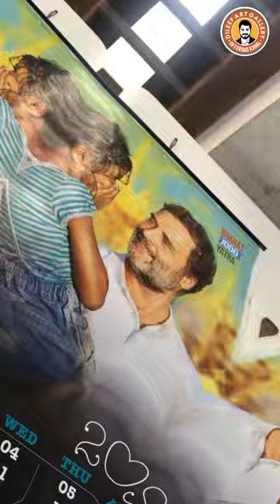bharat jodo yatra pencil sketch [ Rahul Gandhi drawing ] ( bharatjodoyatra ) [ Dileef art gallery ]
Bharat Jodo Yatra (lit: Unite India March) was a mass movement. which was held by the political party Indian National Congress ("the Congress" or INC).Senior Congress leader Rahul Gandhi was orchestrating the movement by encouraging the party cadre and the public to walk from Kanyakumari at the southern tip of India to the union territory of Jammu and Kashmir, a journey of 4,080 kilometres (2,540 miles) over almost 150 days.

According to INC, the movement was intended to unite the country against the "divisive politics"[6] of the Bharatiya Janata Party (BJP)-led Government of India. The Bharat Jodo Yatra movement was launched by Rahul Gandhi and Tamil Nadu chief minister M. K. Stalin;[7] on September 7, 2022.[8] Its main objective was to protest against the politics of "fear, bigotry and prejudice", and the economics of livelihood destruction, increasing unemployment and growing inequality.[8] During the movement, the INC elected a new party president and also won a majority in the 2022 Himachal Pradesh Legislative Assembly election, its first majority it won by itself since 2018.

* The Indian National Congress launched the logo, tagline, and website for Bharat Jodo Yatra at AICC headquarters on 23 August 2022. The march started from Kanyakumari on 7 September.[9] It was planned as a 3,570-kilometre (2,220-mile)-long, 150-day "non-stop" march that would pass through 12 states and two Union Territories. During the march, Congress Member of Parliament (MP) Rahul Gandhi would meet people during the day and would sleep in makeshift accommodation at night.[10] These makeshift accommodations were mobile containers specially built by Tata Corporation.[11] The march started from Kanyakumari and was to end in Srinagar, and would be accomplished entirely on foot.[3][12] Marchers were scheduled to cover approximately 23 km (14 mi) each day in two shifts.[13]

By December 2022, the march had covered more than 3,000 km (1,900 mi).[14] The Bharat Jodo Yatra has similarities to ex-prime minister of India Chandra Shekhar's nearly 4,260-kilometre (2,650 mi)-long Bharat Yatra marcutrahulgandhiâ